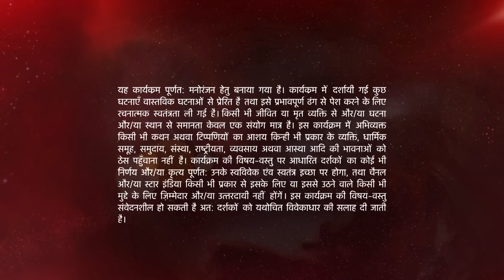Naamkarann | Neela ke sawaal ka kya jawaab dega Ashish?